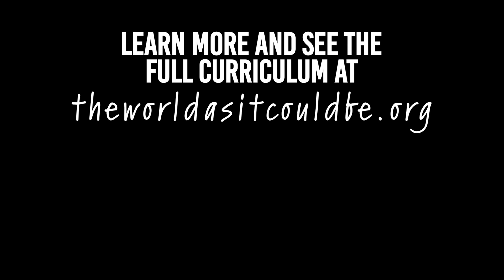Pass the Clap, Theater Arts Exercise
Pass the Clap from Part III, C: Theater Arts Exercises of The World As It Could Be: Human Rights Education Curriculum and Resource Guide for Teachers and Organizational Leaders (Part III: Warm-up exercises to encourage creative energy and bonding).

General Purpose:
▪ Work together as a group
▪ Supports practicing and rehearsing together as a group
▪ Reduce/break down individual resistance
Purpose in Connection with UDHR Studies:
▪ Share a moment with a common human rhythm, even among our differences
Directions:
▪ Start in a circle and pick a starting leader who begins the clapping rhythm. This rhythm is passed from person to person around the circle, with each person making eye contact in passing the rhythm to the person next to them.
▪ The leader can vary the speed of the rhythm to make sure that everyone is in sync with everyone else.